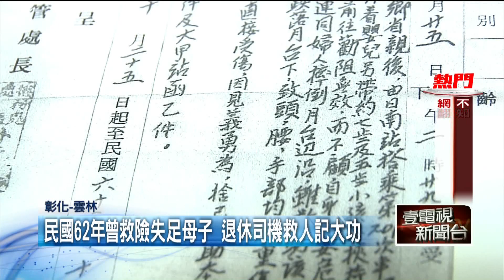忘卻退休40年！ 失智前司機員端午「急赴請假」 台鐵暖心批准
真的揪感心！台鐵員工拍下端午連假期間，一名92歲老伯伯專程前來台鐵彰化機務段，找副主任要請假，原來他年輕時是名台鐵司機員，退休40年後出現失智症狀，腦海裡卻依舊記得，端午節要堅守崗位的使命感，無法出勤，執意要來請假，機務站副主任也配合簽下假單，幫台鐵老員工圓夢，也讓民眾直呼好感動！